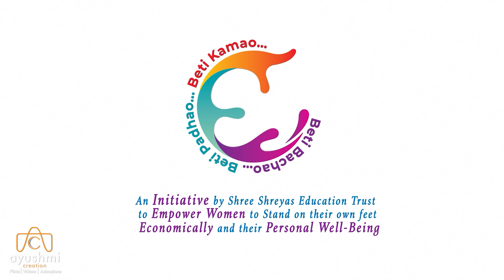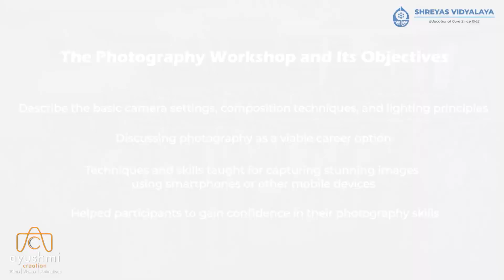Shreyas School | World Photography Day | School Video | Video Production Company in India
Film- Shreyas Vidyalaya Emphasizing Girl's Empowerment Promotional Video
Duration-03 minutes 25 secs
Service name- Shreyas Vidyalaya Emphasizing Girl's Empowerment Promotional Video
Client Name-Shree Shreyas Education Trust

Shreyas Vidyalaya – Save the Daughter, Educate the Daughter, Empower the Daughter

At Shreyas Vidyalaya, we believe that every girl deserves the opportunity to succeed. Our school is dedicated to promoting the health, education, and career advancement of young girls. Through comprehensive career counselling and placement programs, we ensure that our students are equipped with the skills and confidence to build successful careers.

Shree Shreyas Education Trust is a renowned educational institution located in prime location of Vadodara city. It is the oldest institution which imparts education in English and Gujarati mediums to students from Kinder garden to higher secondary (both science and commerce stream).

The trust aims the all-round development of the child in accordance with the age and the requirement of the age. A strong foundation of the ethics and values are incorporated in the child with the learning – making them good humans.

We prepare students to understand, contribute to, and succeed in a rapidly changing society, thus making the world a better place. We ensure that our students develop the skills a sound education provides and the competencies essential for success and leadership in the emerging creative economy.

The development of the child is made by strong emphasis on a perfect blend of professional approach, management principles and the technology.

In a world where gender discrimination still exists, Shreyas Vidyalaya stands as a beacon of hope. We are committed to breaking down barriers and providing equal opportunities for all girls, helping them realize their full potential.

Watch this video to learn more about how we are changing lives and shaping futures!